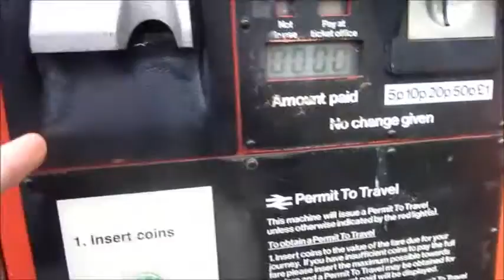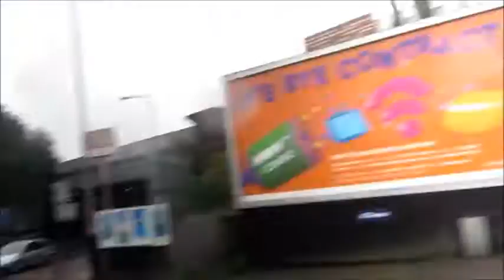Harrow Rd & Sudbury Town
I hate Chiltern Railways Commuter trains. I had to take a bus to Sudbury. It took an hour longer.
This is Sudbury in the pouring rain.